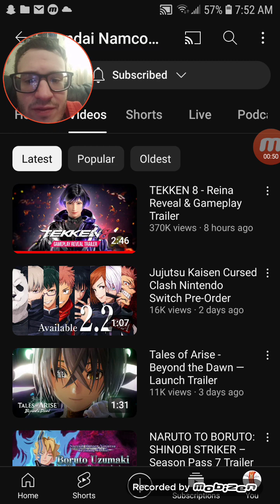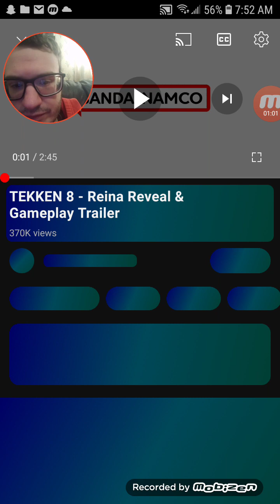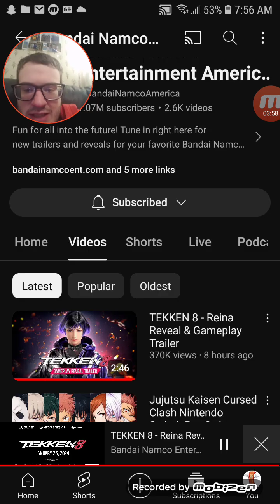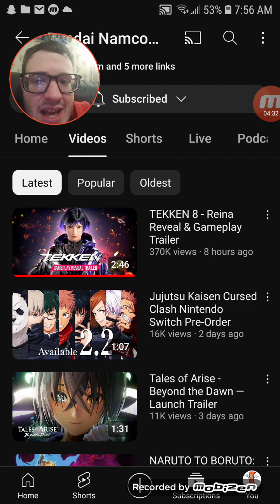Reina Reveal Trailer for Tekken 8 Reaction!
Tekken 8's third newcomer is obviously the best one, as she has the Devil Gene!